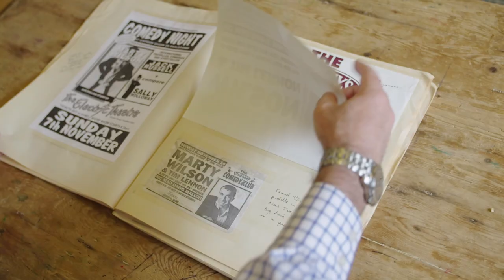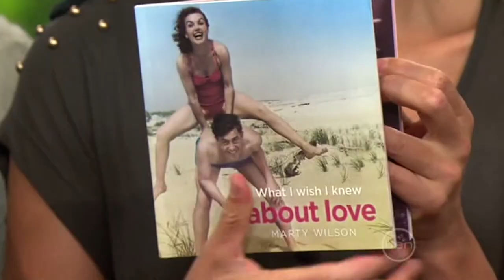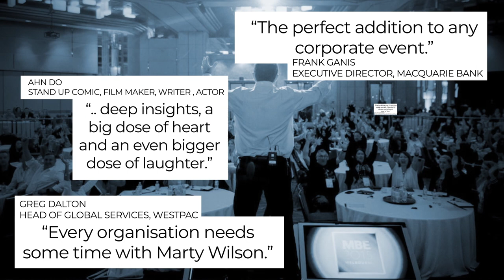Marty Wilson - Many Faces of PSA - Professional Speakers Australia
Watch this video to discover more about Marty Wilson CSP, one of the Many Faces of PSA.

Community Development
Professional Development
Platform Professionals™